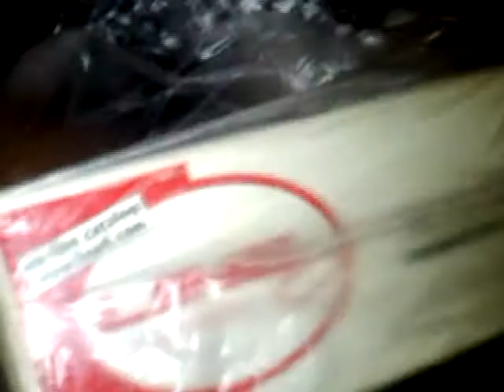Ketika Rocker Harus Berolah Raga ( Irwan March - Vlog 56 )